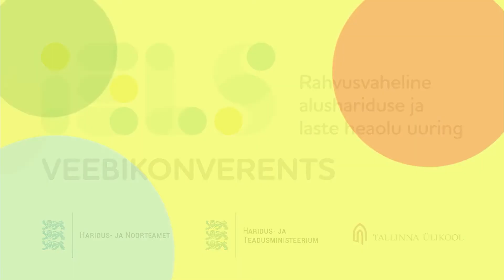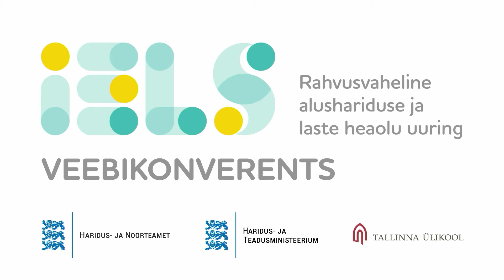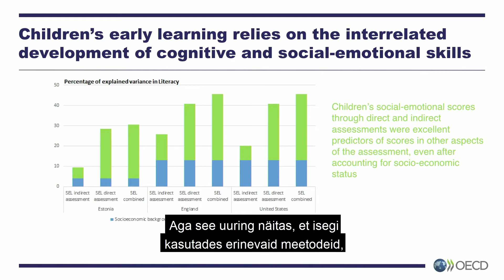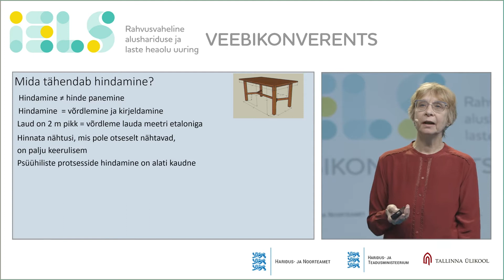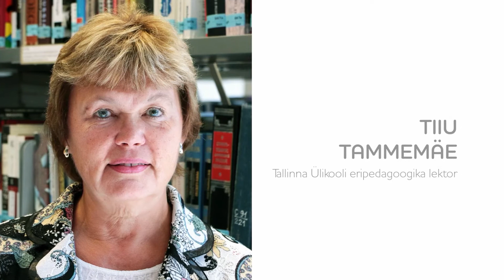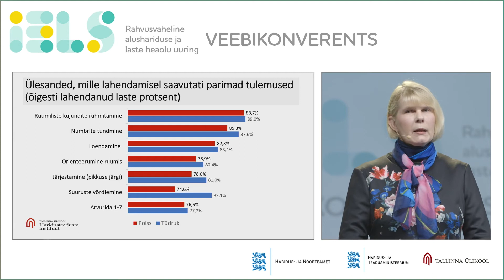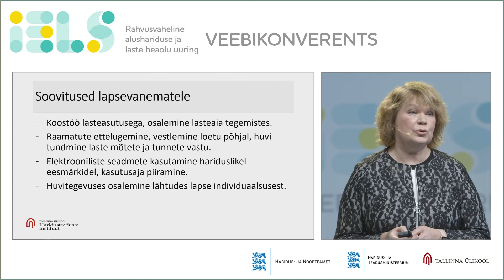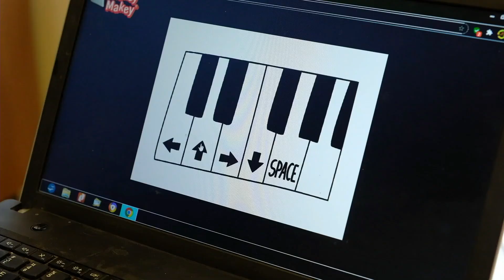IELS veebikonverents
IELS on OECD rahvusvaheline alushariduse ja laste heaolu uuring. Uuring toimus esimest korda 2018. aastal.  Uuring keskendus Eesti, Inglismaa ja Ameerika Ühendriikide laste alusharidusele, kodusele taustale ja õpikeskkonnale ning laste varastele kogemustele haridusteel.

Konverentsil räägitud teemad:

Miks on varane õppimine ja laste arengu hindamine oluline?
Millised olid IELS 2018 uuringu tulemused?
Mida saame uuringu tulemustest õppida?